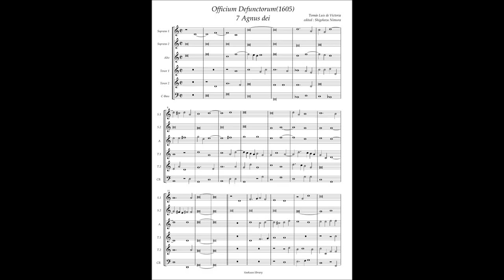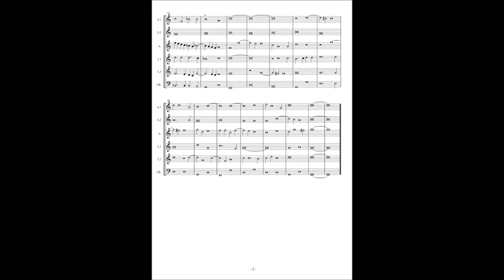T.L. de Victoria, Officium defunctorum 7. Agnus dei